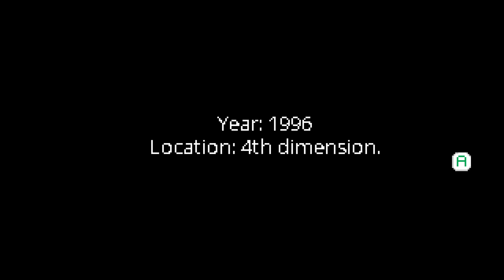[XWFR] Let's Play - Dr. Atominus [100% achievements and more]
Game : Dr.Atominus
Publisher :Xitilon
Developer : Pikku-a
Release date : 21 July 2021
Platform: Xbox One, Xbox Series X|S
Genre : Platformer
Medium: Digital only
Size: 130MB